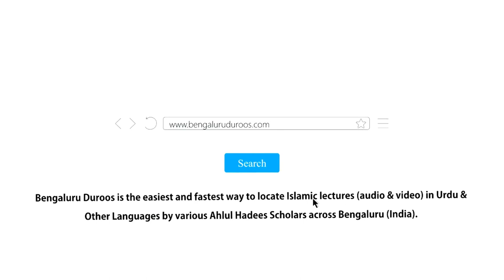Ahle Isteqamat Ke Fazail Wa Maqamat | Shaykh Habeebur Rahman Salafi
Event: RAAH-E ISTEQAMAT
A half day program held on 13th November 2022 @ Masjid-e Abdur Raheem Faizi, Hegde Nagar, Bengaluru

Topic: Ahle Isteqamat Ke Fazail Wa Maqamat

Speaker: Shaykh Habeebur Rahman Salafi

٠٠٠٠٠٠٠٠٠٠٠٠٠٠٠٠٠٠٠٠٠٠٠٠٠٠٠٠٠٠٠٠٠٠٠٠٠٠٠٠